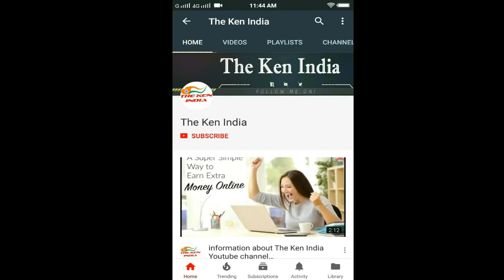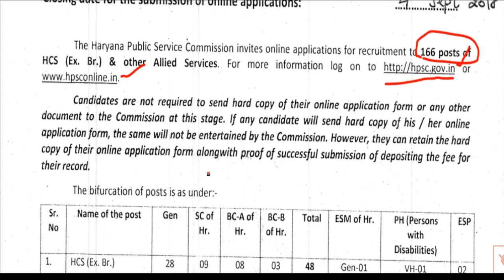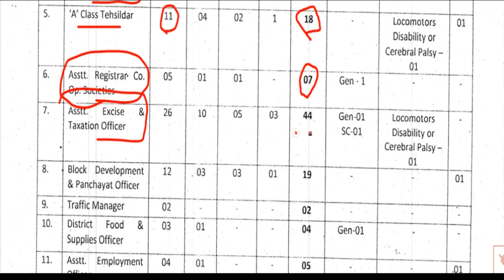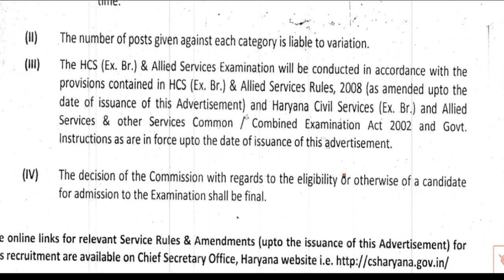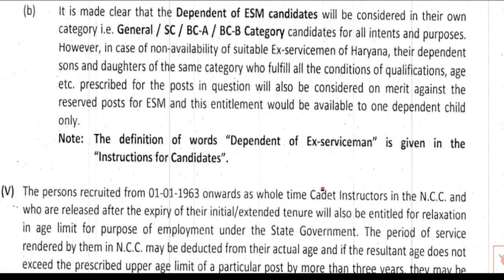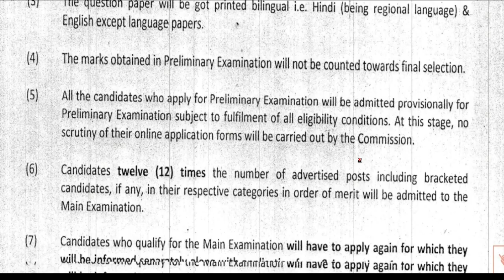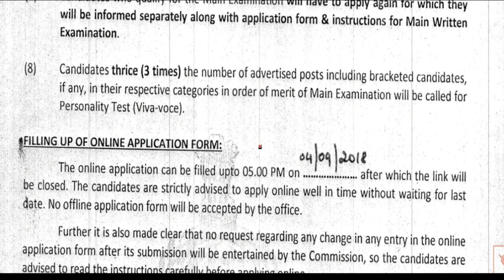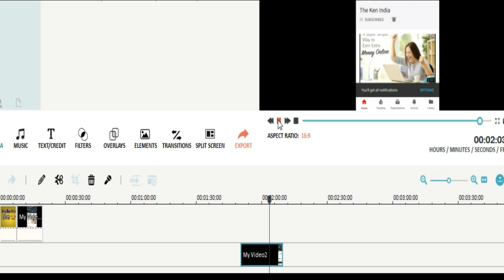Haryana Vacancy for HCS,DSP,ETO,DFSC,Tehsildar,ARCS,AETO,BDPO,Traffic Manager,DFSO,AEO Posts Online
Haryana HPSC Vacancy for HCS,DSP,ETO,DFSC,Tehsildar,ARCS,AETO,BDPO,Traffic Manager,DFSO,AEO Posts Online Apply

H.C.S (Ex. BR) & Other Allied Services Prelims Exam 2018 – 166 Posts
HCS - Human Capital Strategist
 Deputy Superintendent of Police Haryana Vacancies Detail , SElection Proces, Online apply, Exam Paper Detail .

Advertisement No. 3/2018-19 - HCS (Ex.Br.) & Other Allied Services Preliminary Exam - 2017
(Closing date for Online Submission: 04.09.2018)Link for Filling up of Online Application is available from 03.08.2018

Related Que- Sir haryana Police DSP Bharti Ke Online Kese Kre. Sir Sbi Ke Liye Education Qualification kya, HPSC Bharti Ki Full Jankari kya hai , How to apply online, how to correction in farm , How to pay fees online with atm card, sir sallybus kya rhega , best book of this exam tyari , selection process kyah HPSC 2018-19 ka, kya paper online hoga, hpsc exam 2018 books